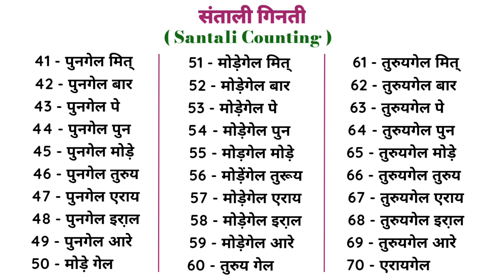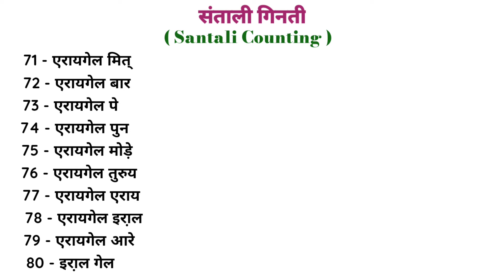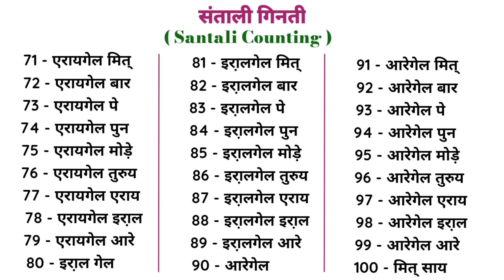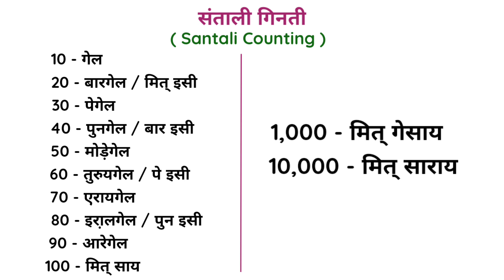Learn Santali Counting || संताली गिनती सिखें || jpsc jssc || santal Desom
संताली पा़रसी एव व्याकरण से संबंधित ओर विडियो के लिए हमारे YouTube channel के साथ जुड़े रहे।